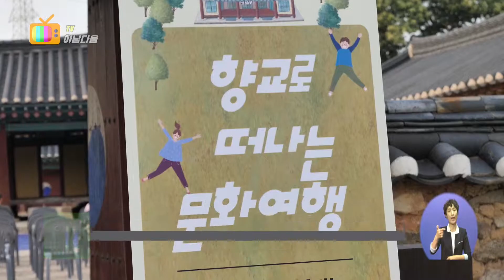[TV 하남다움] 향교로 떠나는 문화여행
풍성한 뉴스가 가득한 하남뉴스 함께 시청해요!